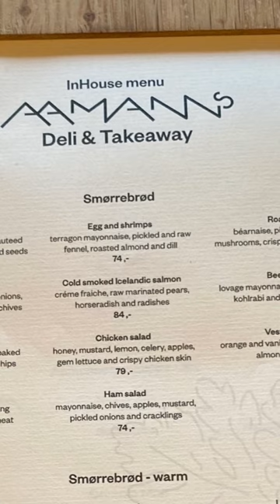The ONE dish you MUST try in Copenhagen!